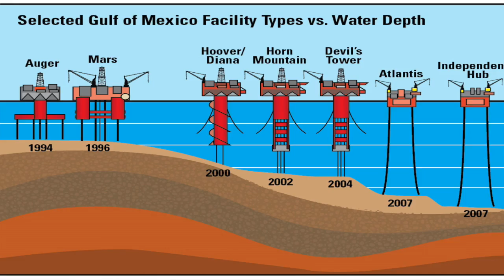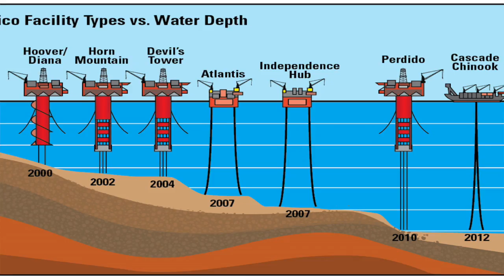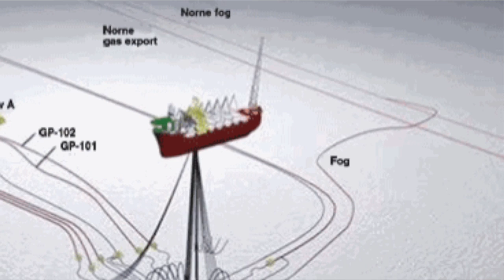O Petróleo vai acabar com o Algarve !?! 2ª Parte by Alix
Caras(os),

Este é o meu 12º contributo para o debate sobre o assunto da Prospecção e Exploração de Hidrocarbonetos no Algarve. Esta contribuição pretende dar resposta, com factos reais e actuais, a questão de “O Petróleo vai acabar com o Algarve !?!”.

Desta vez, recomendo-vos uma consulta à Wikipedia (versão inglesa que está bastante boa) sobre os vários tipos de soluções técnicas (Torres, Plataformas Flutuantes e Navios de Produção) que existem em operação pelo mundo fora.

Verificarão com facilidade que as Plataformas de Prospeção (que operam só nessa fase) e as de Produção (que operam ao longo da vida do Campo Petrolífero) são diferentes:
- nas primeiras, a distintiva torre está lá e serve para guiar para o fundo os vários elementos tubulares que são utilizados na abertura e consolidação dos poços,
- nos segundo temos apenas guindastes ou porticos e pequenas torres para a queima/exaustão de gases.

Para a produção deste peça socorri-me do sistema de informação geográfica que já vos tinha disponibilizado na 6ª contribuição e construi sobre o perímetro das actuais concessões no Algarve um conjunto de 3 áreas que delimitam os três tipos de soluções de Produção que considero serem equacionáveis em caso de descobertas significativas nessas zonas. Coligi essa informação num ficheiro separado que agora vos disponibilizo e que poderá/ deverá ser visualizado em conjunto com o anterior

Como conclusão prática, não há qualquer risco de ter a vista de praia estragada com quaisquer plataformas ou navios pois, qualquer que sejam as soluções adoptadas as distancias a terra estão bem além do horizonte visível, linha a amarelo e fora das nossas águas territoriais, linha a vermelho

Espero que gostem de mais esta contribuição e despeço-me com um

Abraço de amizade,
Al